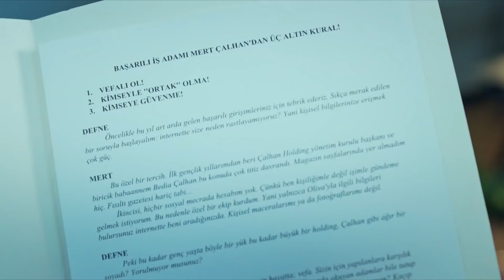Kerem Got Disappointed - Armaan Episode 26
Kerem Got Disappointed. "I CAN'T BELIEVE WHAT HAPPENED"

Kerem (Engin Öztürk) is a young and hardworking man from a poor family. His father works as a gardener and his mother works as a cook in a wealthy family. Kerem grew up with Mert (Mehmet Ozan Dolunay), the grandson of that rich family. They are very close friends. Kerem wants to leave everything behind and start a business on his own outside of Istanbul. Mert, on the other hand, has to manage Olivia's grocery store (organic food market) before becoming the CEO of the family business at the time. Mert offers Kerem to manage Olivia for a month and says that if he makes a profit, he will give him enough money to start his own business. These two young people get along and replace each other: Kerem introduces himself as Mert and becomes Olivia's manager. Mert introduces himself as Kerem and works as the assistant manager at Olivia.

On the other hand, Cansu (Hazar Ergüçlü) is the youngest daughter of a wealthy high society family. But despite his wealth, he is not happy at all. She is not really loved by her family. Cansu starts working at Olivia as a salesperson. She acts like an ordinary girl from a poor family, she.
And what happens when everyone understands each other's true identity?

Cast:
Engin Öztürk
Hazar Ergüçlü
Meriç Aral
Mehmet Ozan Dolunay
Zuhal Olcay
Nihat Altinkaya

Information:
Production: Tims Productions
Director: Metin Balekoğlu - Feride Kaytan
Genre: Drama
Country: Turkey